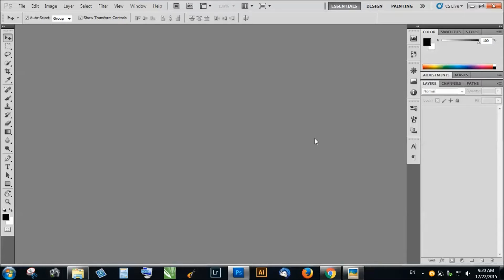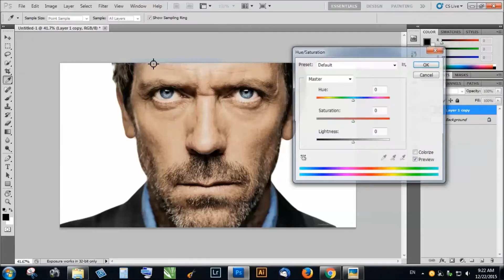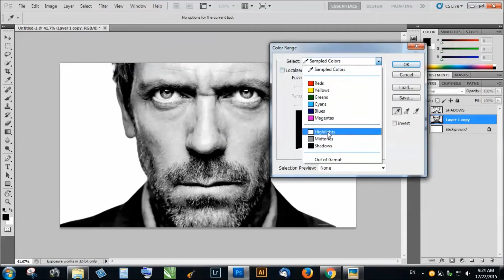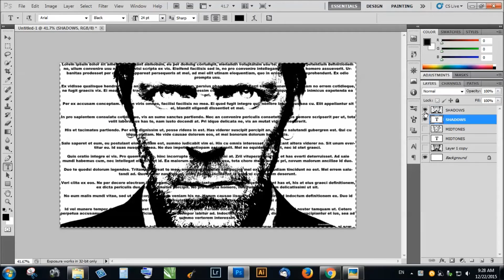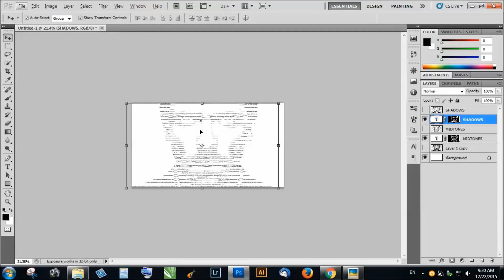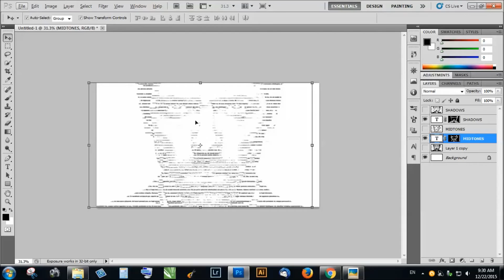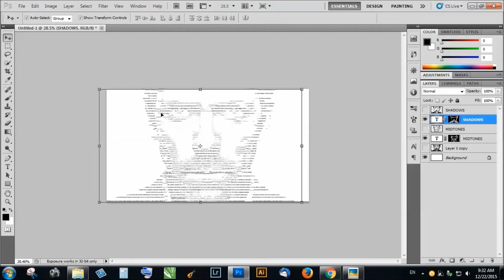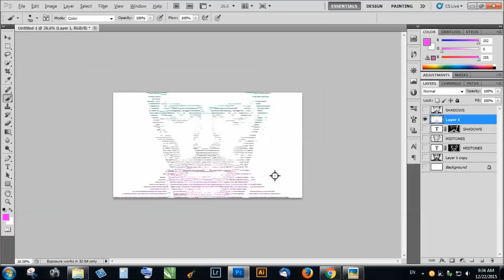Photoshop tutorial - napravite tekstualni portret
Video pokazuje tehniku pravljenja tzv. tekstualnog portreta, portreta sastavljenog iskljucivo od teksta, tj slova.